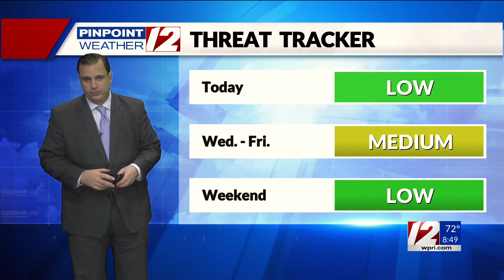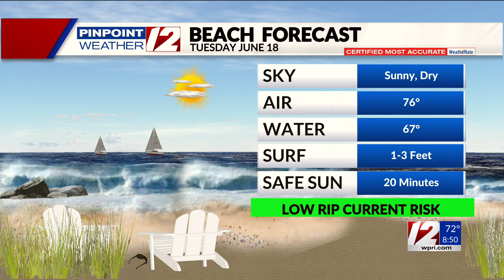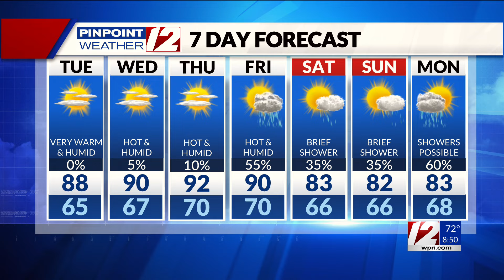12 WPRI Weather Forecast 6/18/24: Very warm and humid today; hotter Wed-Fri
12 WPRI Weather Forecast 6/18/24 for T.J. Del Santo:  Very warm and humid today; hotter Wed-Fri